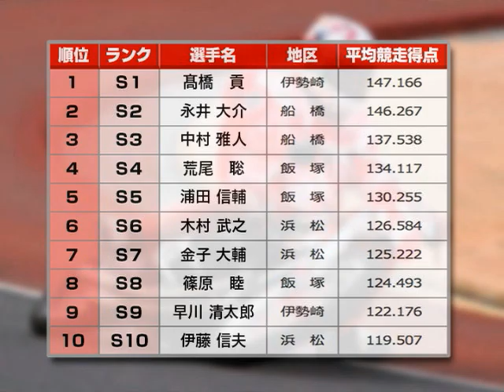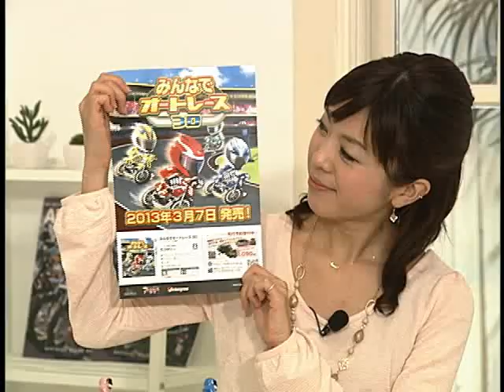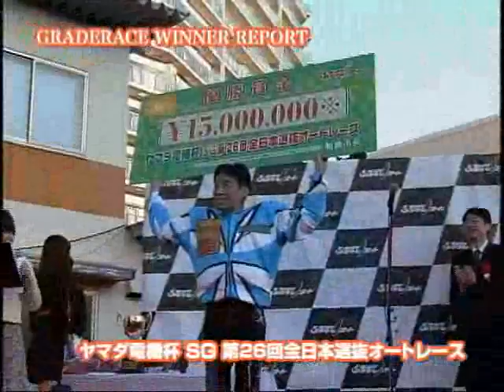オートレースプラスVOL.23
オートレース情報番組「オートレースプラス Vol.23」
スカイパーフェクＴＶ２１６ｃｈで平成２５年3月９日（土）２１­：１５～２１：３０に放送しました。
司会：照沼杏菜。